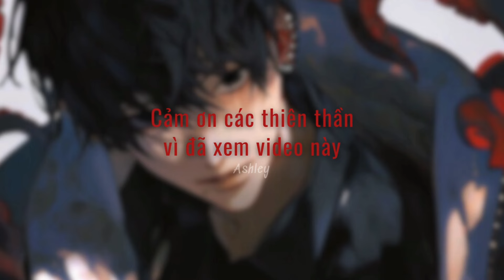Ashley | Cháy quá cháy quá,ai dập nổi đây🤦‍♀️ [Playlist remix]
Songs:
1.Trời cho
2.Youngz
3.Dawgs F
4.Siren
5.Ghệ đẹp
6.Krazy
7.Nến và hoa
8.Rượu tình

Video:Ashley
👉 Video nhằm mục đích giải trí,video là của tôi nếu bạn là một người có đạo đức=vui lòng không reup khi chưa có sự cho phép của tôi
Chúc cậu 1 ngày tốt lành